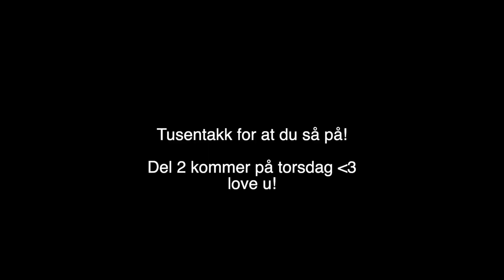UNDER DYNA | Med Sara Og Isabelle | DEL 1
A: Denne videoen er tillatt for alle. (tro det eller ei)

♥ Video/redigering:
✰Kamera: Canon EOS 700D + SIGMA 18-55mm f/1.8
✰Vlog Kamera: Canon powershot G1X og Canon Legria Mini
✰ Redigering: Final Cut Pro X